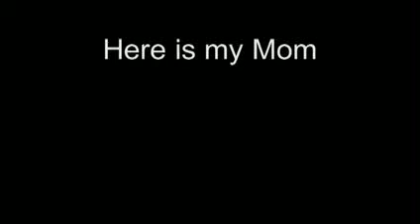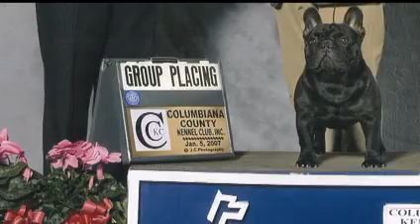French Bull Dog Puppy, Champagne Breakfast in Bed...Beignet,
Baby Beignet, our 11 week old French Bulldog puppy, playing, wrestling, running sleeping...and well, ...just being a Frenchie.